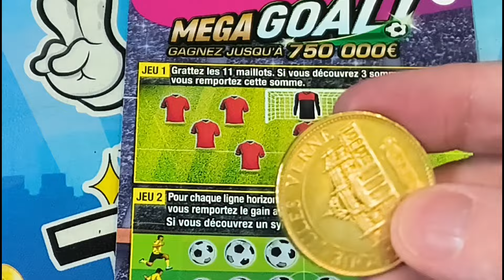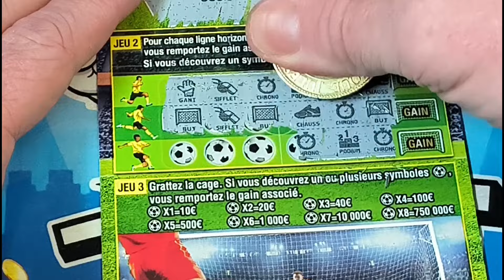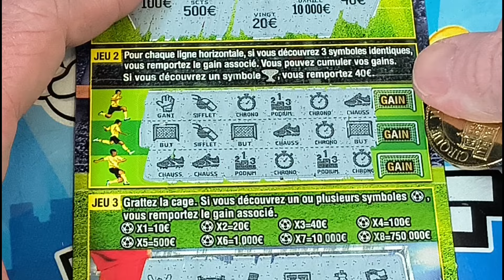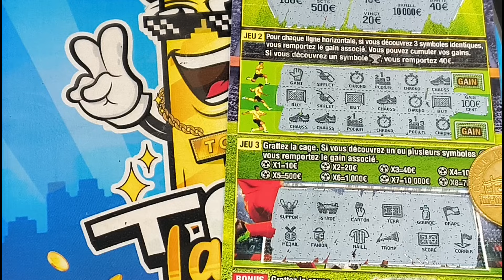REPLAY DU MEGA GOAL NUMÉRO 24